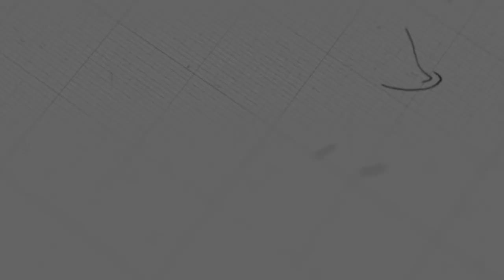ការត្រាស់ហៅលើជីវិតលោកប៉ូល | កិច្ចការចំពូក ២១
ដោយលោកគ្រូ៖ សុទ្ធថា

យើងខ្ញុំសូមអរគុណសម្រាប់ការទស្សនាមេរៀនអធិប្បាយ!

@NLF Cambodia